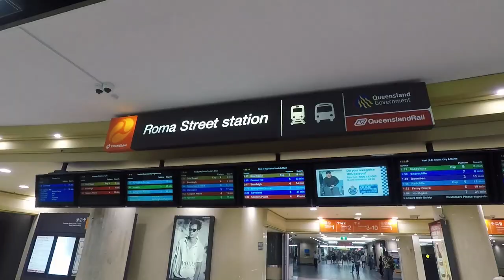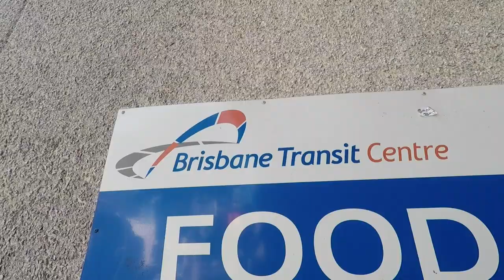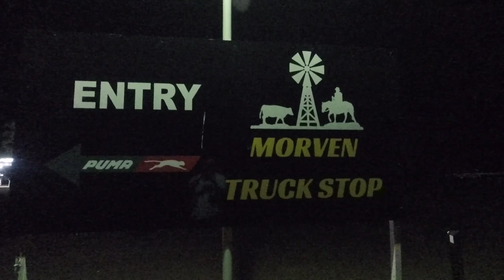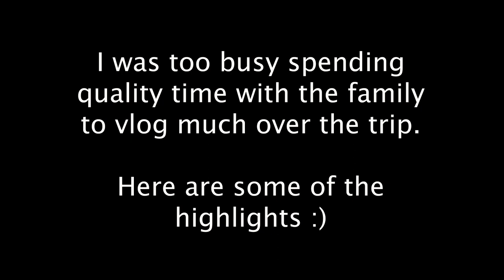28 Hour Outback Bus Ride // Bus Queensland from Brisbane to Mount Isa, Australia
This is a bit of a different video. It’s the first time Malika and I have been apart in the last two years. I needed to travel to the middle of outback Queensland to visit my family. It was a gruelling 28 hour bus trip, but the sites were absolutely stunning. Malika and I both love the outback so much, and did a similar road trip in our old beat-up Holden Commodore a few years ago (before we left Australia).

Malika dropped me off at the Gold Coast train station and I took the train up to Brisbane. The train announcements were a blast from the past and I absolutely loved them 😂 I didn’t capture as much of the outback on video as I would have liked. I got chatting to the passengers on the bus, along with the bus driver. It’s a much cheaper way to get to the outback than flying, and everyone was so nice. Big thank you to Bus Queensland for their amazing service and for being one of the lifelines of the outback.

We are Jori and Malika, a couple from Australia living in the U.K., and documenting our adventures all around the world. We publish a weekly travel vlog to share with our friends and family, and we'd love for you to come with us 😊

We started Beyond Your Doorstep as a way of documenting our travel so that we could look back on it ourselves. We started off posting photos, and then blogging, and now we vlog basically everywhere we go. We know travel is hard, and it's expensive, so we try and keep it as real as possible. Jori works as an engineer and Malika works as a waitress (*it's weird talking in the 3rd person*) 😂We live in a little countryside town in England where we work 9-5 most of the year. We live in a tiny studio apartment and try to keep our costs down as much as possible. We travel whenever we can and edit our vlogs at night and on the weekends. It's a pretty huge workload but we love reliving our adventures as we edit and publish our travel vlogs. We may not be the quintessential digital nomad travel couple, but we love this adventure we're on!

We love seeing new places, experiencing new cultures, and tasting food from all over the world! Join us on our journey exploring this beautiful planet we all call home!